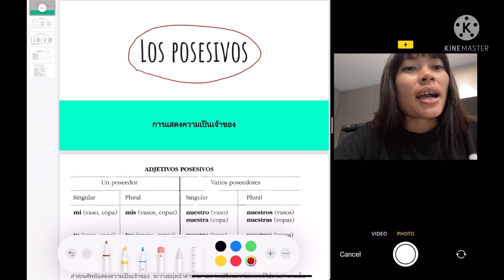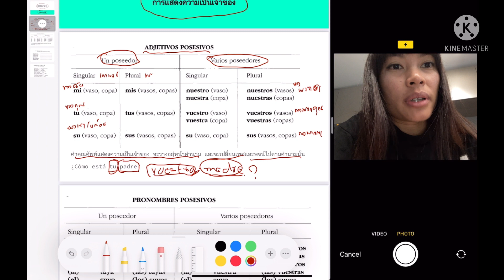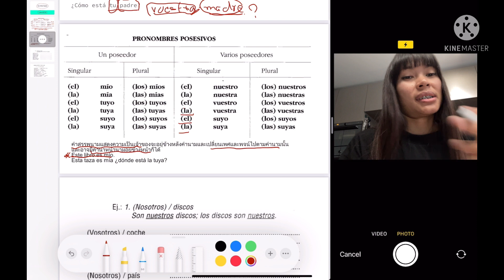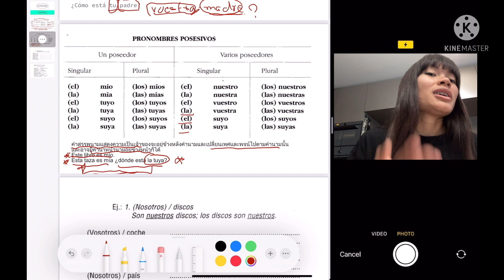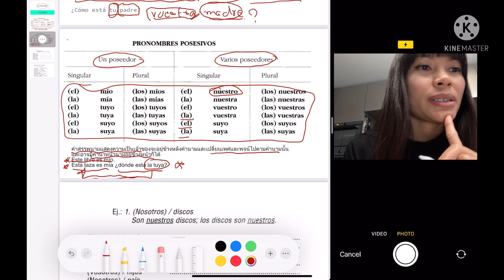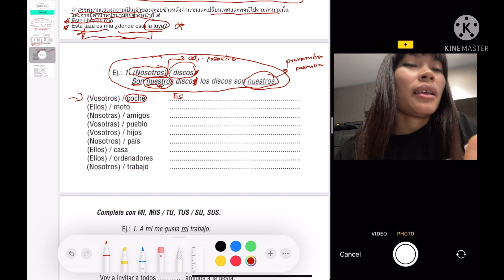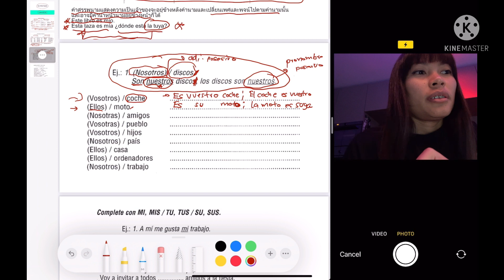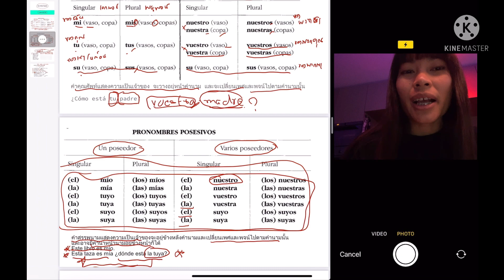ภาษาสเปน 22 คำแสดงความเป็นเจ้าของ Los Posesivos : Español Básico